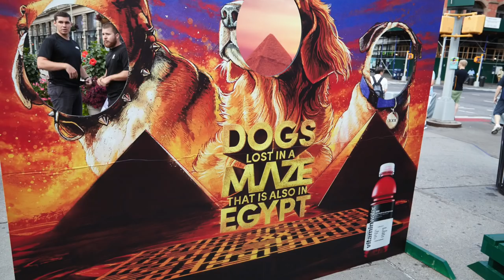YOU WON’T BELIEVE WHAT I DID WITH PUPPIES!!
Firstly can we talk about how cute these actors and actresses are?! I hope you like my story about working on a big budget Hollywood film of DOGS LOST IN A MAZE THAT IS ALSO IN EGYPT! check out the trailer below and remember, joetatoe heads for life. xoxo Joeytatoe

BE THE NEXT VIDEO'S SHOUT OUT BY: commenting your favorite type of pooch!!